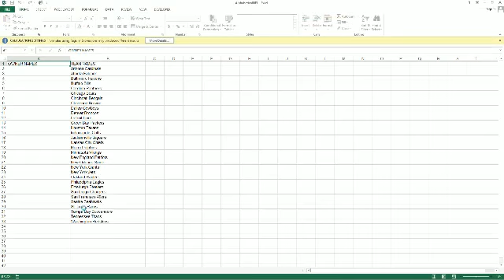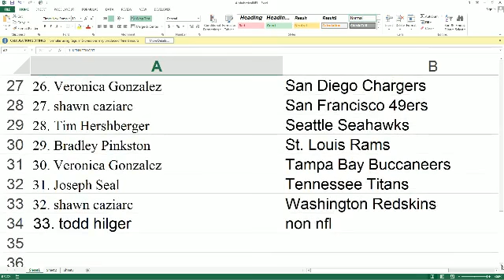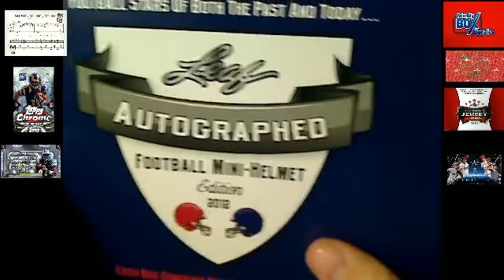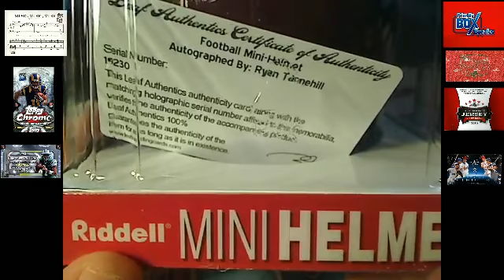2013 Leaf Mini Helmets 4